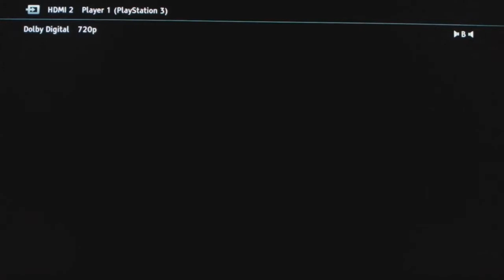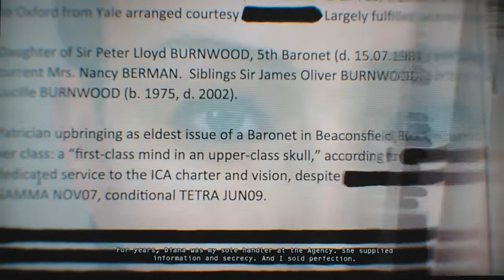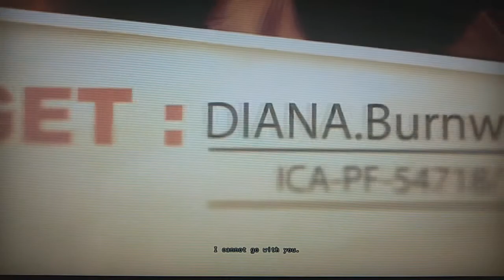تختيم *1 HITMAN ABSOLUTION / MISSION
Raghibe Amine
قنوات
Bein Sport
بي إن سبورت
Dog
Cat
Cats
Tiger
Lion
Monkey
Zoo
Car
Cars
Girls
Girl
Artist
Representative

kisat nass
th3pro
google adcense
adcense
blogger
algerie
la fouine
exclusive
soprano
badr hari
Artist
Crazy
Madness
Hidden Camera
Entertainment
Football
Basketball
Viva
Prostitution
Funny
Clips
Cooking
Offers
Show
Reduction
Lottery
President
Typhoon
Earthquake
Killing
Crime
TV
IPhone
Samsung
Sex
Exciting
Sexy
Series
Movies
Film
Baby
Child
Justin Bieber
Michael Jackson
Ventricular
Beach
Harassment
Photos
Programs
Report
Disaster
Disasters
Documentary
royal baby
catching fire
baby i
versace migos drake
music
funny
best song ever
movies
drake
lil wayne
blurred lines
full movie
music
minecraft
one direction
avicii
movies
blurred lines
mel smith
royal baby
catching fire
best song ever
alan partridge
one direction
selena gomez
تسلية
صور محمد عساف
عبده موته
محمد عساف
العاب تلبيس البنات
لعاب ذكاء
اغانى رمضان
عادل امام
توم جيري
مسلسلات رمضان 2013
رشيد شو
سعد المجرد
كيليميني
rachid show
اغنية
كاس العالم
اعلام دول العالم
نتائج التحصيلي
دول اوروبا
صور رمضان
اخر الاخبار
رمضان
movies
فيلم
اغاني
رقص
افلام
فلم
محمد عساف
حسن شحاتة الشيعى
مرسي
تكي
كاظم الساهر
على الطاير
تويتر
فيس بوك
تميم بن حمد
ديوان المظالم
حسن شحاته
جامعة القصيم
اسعار الذهب
اخبار مصر
صور رمضان
اليوم السابع
جامعة الدمام
جامعة تبوك
اغاني 2014
اغاني 2013
حبيبي برشلوني
ايوب
باسم يوسف
تكي
ماين كرافت
الكويت
الامارات
السعودية
مصر
قطر
البحرين
شيعه
سنه
العربية
الجزيرة
النصر
برنامج
مقلب
خفية
مسلسلات
افلام
مسلسل
اغاني
موسيقى
صالة
الاتجاة المعاكس
بنت مغربية
بنت مصرية
فيلم وثائقي
فيلم وثائقى
كوميدي
سوري
عادل امام
يسرى
كاميرا خفية
رامز
جلال هاني
سلامة هاني
رمزي محمد
هنيدي كورة
رياضة
المبدع العربي
اخبار
الجزيرة
انفجار
تفجير
العراق
اغتيال
قتل
تدمير
بانياس
دمشق
سقوط
الاسد
قتل
بشار
الاسد
وفاة الملك عبدالله بتال القوس محمد
الدوسري
تقنيات
ابتكار
وثائقي
حلى
حلويات
كيك طرطى
كاكاو
قهوه
الجمعة
عبدالله
المديفر
مرتضى
منصور
روني
بلاستيشن 4
جلكسي 5 6
اخبار
اوباما
الصين
حريق
سيول
رشيد شو
لسعد المجرد
medi1tv
cheb akil
accident
inna
الحلقة
maroc
comedia
قصة الناس
countdown
rap maroc
hackers

outajajt
said outajajt
damsiri
139tl in dollars
outajajt 2014
said outajajt 2011
fatima tabaamrant
amrrakchi 2012
outajajt 2012
outajajt 2013
outajajt 2011
said
outajjajt
amrrakchi 2011
sa3id outajajt 2013
l3zawi
itran imjad
said otajajt 2011
imghrane
im3ranlahbab
outajajt lportable
lhoussi outajajt
mzouda prouduction
touggane
sa3id outajajt
said otajajt
foto de agadir
rachud asmoun
ait el hawa
brahim asli
tamazirt
inerzaf
agdal
achkayn
said outjajt
said outajajet